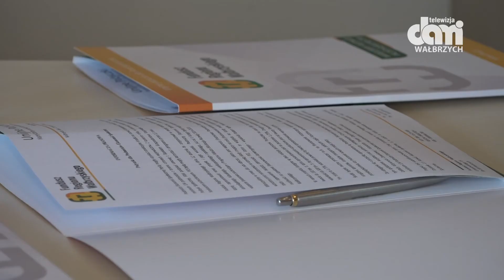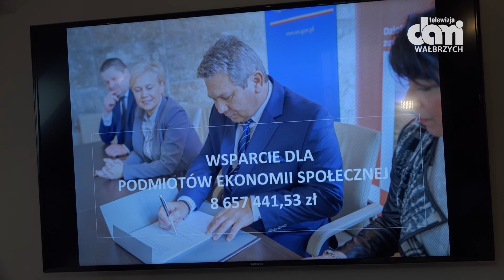Na przedsiębiorstwa społeczne czeka ponad 8,5 mln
FRW wygrał konkurs na realizację ministerialnego projektu polegającego na zarządzaniu funduszem pożyczkowym.